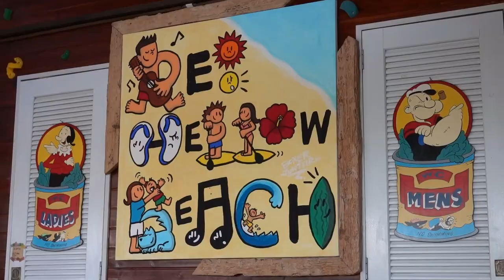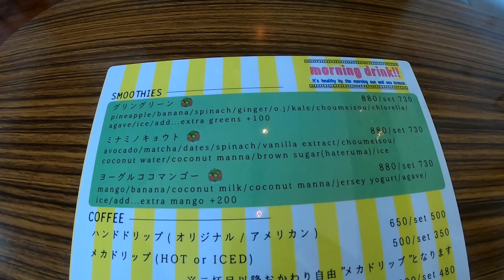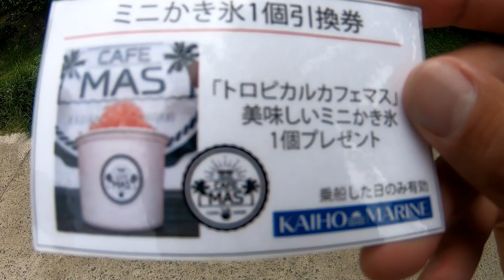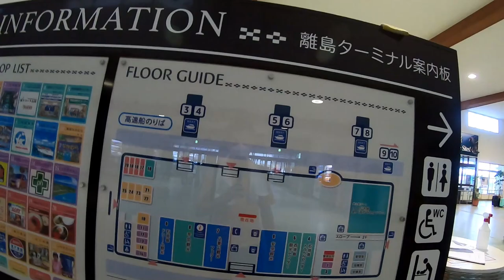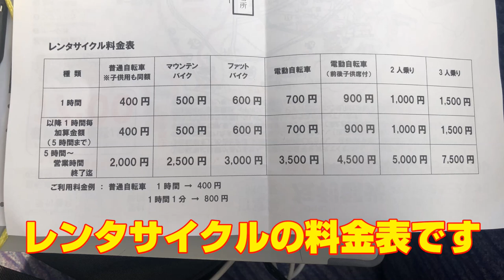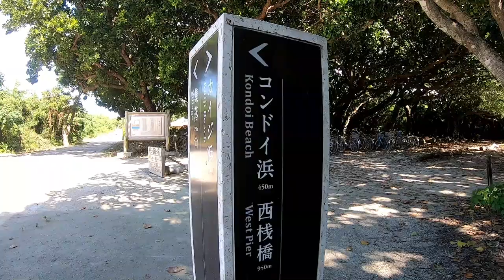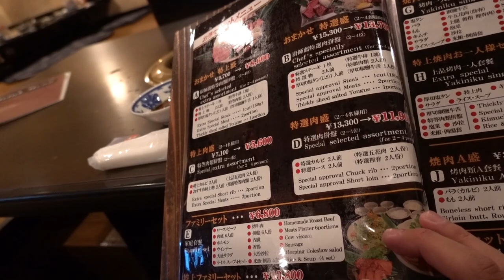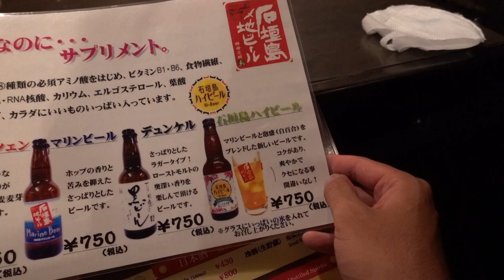【石垣島 竹富島 観光】旅行好きなアラフォーおっさんが一人で行く 八重山諸島３泊４日の旅！２日日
『島野菜カフェリハロウビーチ』さんのホームページはこちら

【川平湾】
『海邦マリン』さんのホームページはこちら

【離島フェリーターミナル】
『八重山観光フェリー（株）』さんのホームページはこちら

【竹富島】
『友利レンタサイクル』さんのホームページはこちら

『パーラーターミー』さんの情報ページはこちら

『石垣島きたうち牧場 浜崎本店』さんのホームページはこちら